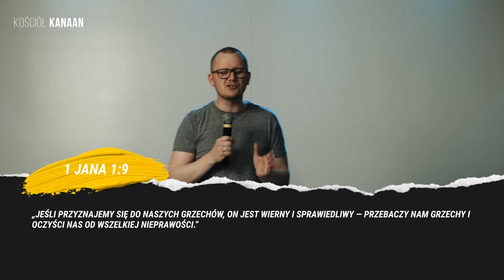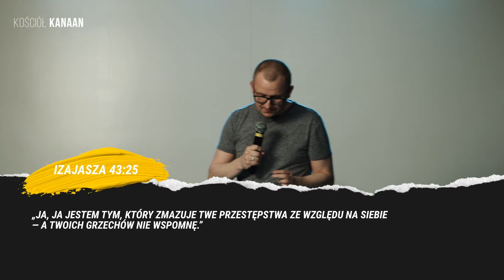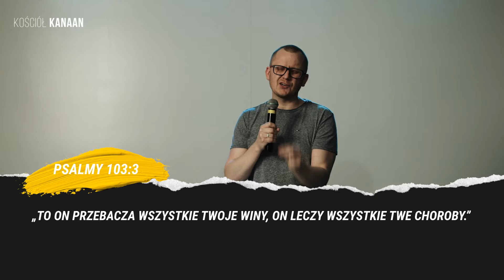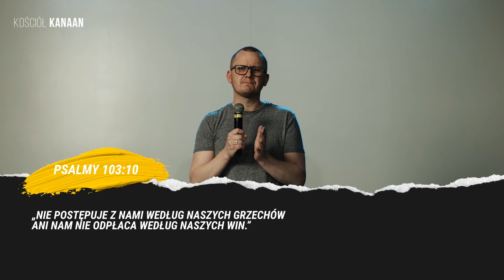"Boże korzyści: Przebaczenie" - KZ Kanaan Olesno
Kontynuujemy serię "Boże korzyści" i tym razem pastor Sławek będzie mówił o Przebaczeniu!

Jeśli chcesz budować relację z Bogiem ale nie wiesz od czego zacząć to sprawdź materiały 🆕 Kolejny Krok:

Jeśli uważasz, że warto to przekaż link do transmisji dalej❗️

Bądźcie z nami w niedzielę o 1️⃣0️⃣:0️⃣0️⃣ podczas kolejnej premiery❗️

Powyższe nagranie jest retransmisją przygotowaną i zmontowaną wcześniej na okoliczność nabożeństwa byśmy mogli uczestniczyć w naszych domach i nie gromadzić się w budynku kościoła, ponieważ przy obecnych ograniczeniach nie było by to możliwe dla wszystkich.

Lista utworów:
0:42 Chwały dźwięk (Planetshakers)
4:58 Nikt nie jest jak Ty (Elevation Worship)
10:32 Taki jesteś Ty (Leeland)
17:19 Zrobisz to jeszcze raz (Elevation Worship)